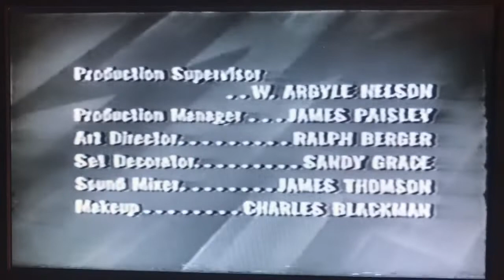The Millionaire Open/Close (1959)/Viacom Enterprises “V Of Doom” *Low Toned* (1976) *Cut-Off*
From Millionaire Angela Temple